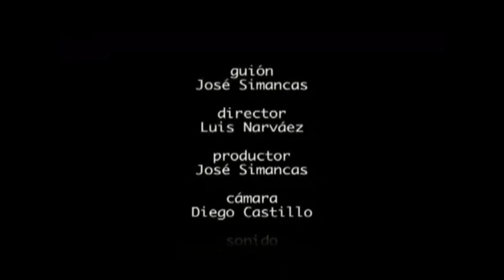Vivacatamayo.- Ubaldo vive - Cortometrage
"3. Sinapsis. Ubaldo es un niño de piel tigreña, muy extrovertido, quien es secuestrado por una banda de delincuentes que se dedican al tráfico de órganos. La acción de los vecinos del lugar de solidaridad y de protección no solo con sus hijos sino de toda la comunidad hace que la policía actué a tiempo y Ubaldo sea rescatado  a tiempo, justo antes de ser degollado por los delincuentes."

Guionista: Pepe Simancas
Saludos,

Pepe Simancas